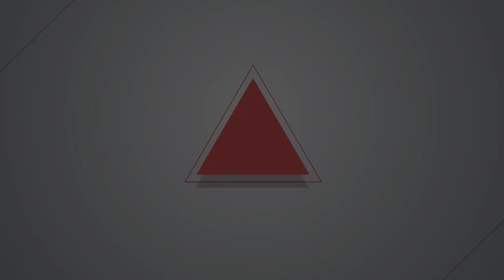【燦爛時光會客室】第488集｜記憶與失憶 移民工文學獎《一段記憶》｜專訪 Ririn Arumsari(莉莉)｜20240922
『我們是兩個被命運安排在一起的陌生人，一起拾起時光的碎片，重新編織一段我們無法預知結局的故事。沒有必要讓所有人都知道這些故事，因為記憶的溫暖會帶我們回到過去。』莉莉，《一段記憶》

第九屆移民工文學獎結果出爐，頒獎典禮將於10月13日舉辦。作品《一段記憶》獲得優選，作者是來自印尼，來台超過10年的Ririn Arumsari(莉莉)。在《一段記憶》中，透過印尼炸薯餅連接主角與奶奶之間對於災難的共同回憶，同時點出台灣失智老人的現況。

《燦爛時光會客室》在470集訪問本屆移民工文學獎的主辦者湯昇榮，他提到文字書寫提供移民工一個管道，讓他們表達心中的各種想法、傳遞在台灣工作的感觸，讓小眾的聲音也能被聽見。移民工的故事，同樣也是台灣的故事。

莉莉當初為何來台？來台後遇到什麼問題？《一段記憶》講述的是什麼故事？莉莉是為了什麼寫作？台灣的老年人真正需要的是什麼？本集《燦爛時光會客室》邀請本屆移民工文學獎優選得主Ririn Arumsari(莉莉)，一起來聊聊他的作品。
製作人、主持人：管中祥
企劃製作：管中祥
影片後製：鄭綺元
製圖宣傳：吳容璟
Podcast 製作：王翔宥
👉訂閱燦爛時光會客室 podcast，線上隨時聽
👉燦爛時光會客室IG開張啦！